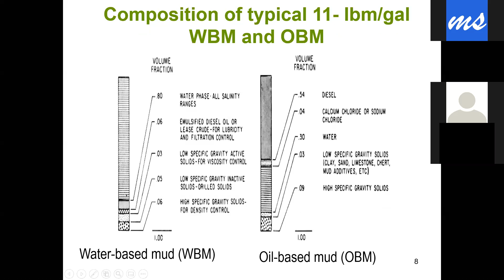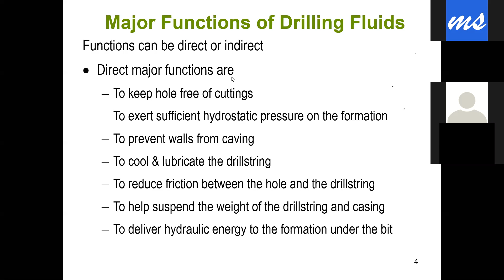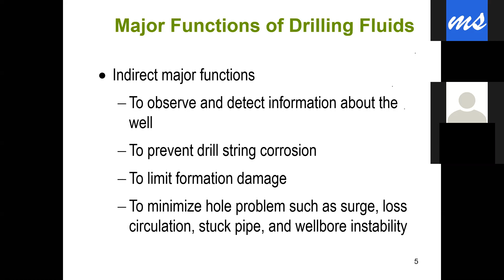Drilling Fluid Course 1 1